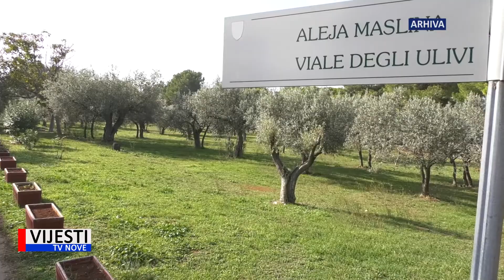Vijesti TVN - TZ Fažane priprema novi projekt na temu maslinovog ulja